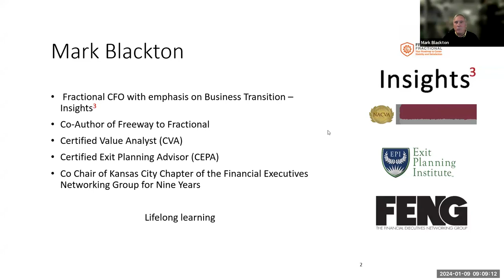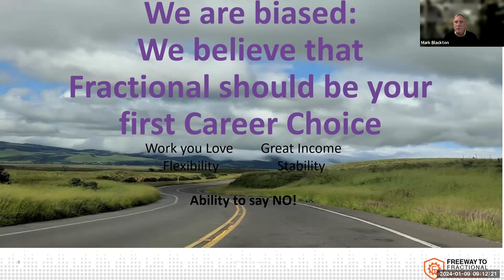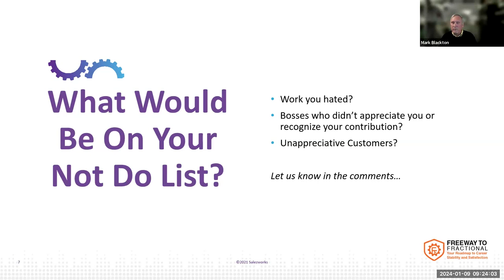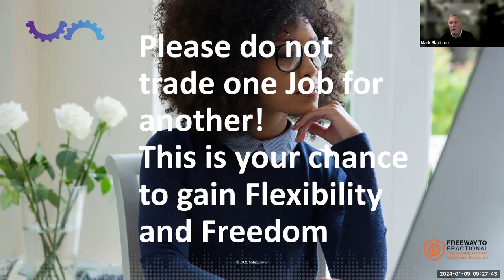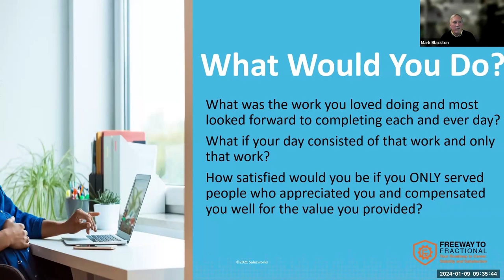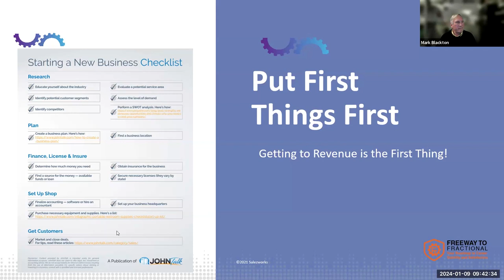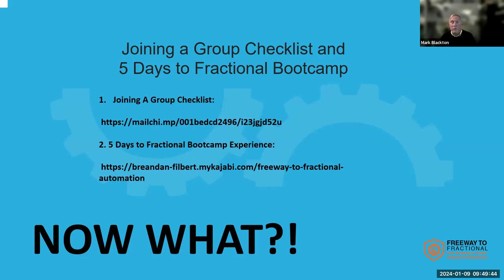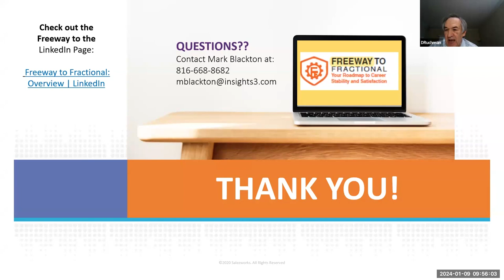Getting started as a Fractional CFO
The meeting focused on the increasing trend of fractional CFO work in the gig economy, as discussed by Mark Blackton, a speaker with experience in fractional CFO work, consulting, and entrepreneurship. The benefits of fractional work, such as stability, income potential, and flexibility, were emphasized. Mark stressed the importance of defining one's value proposition, building a network, and identifying a target-rich environment. The potential liabilities of being a fractional CFO, such as professional liability insurance and well-constructed contracts, were also discussed.